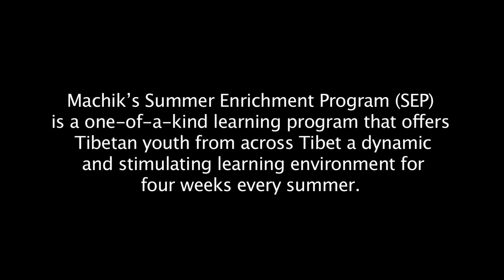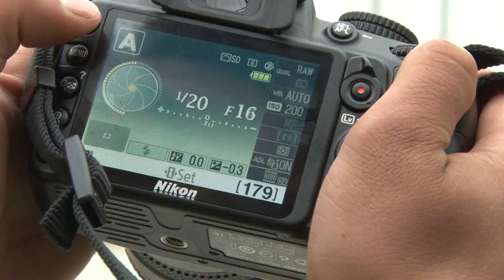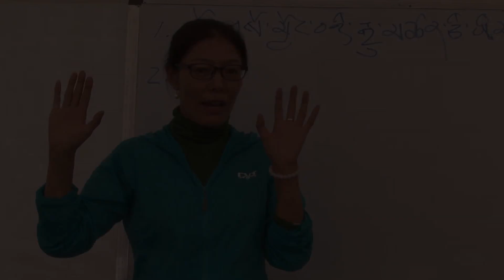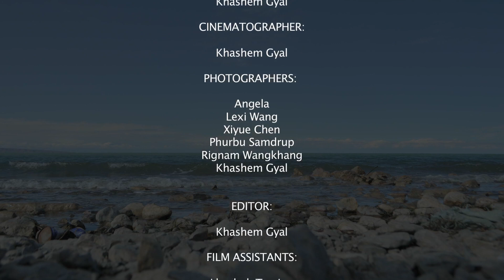2013 Machik's Summer Enrichment Program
Machik's Summer Enrichment Program (SEP) is a one-of-a-kind learning program that offers Tibetan youth from across Tibet a dynamic and stimulating learning environment for four weeks every summer. 2013 Summer Enrichment Program was held in Tso Ngonpo (Blue Lake, Amdo (Qinghai Province), Tibet.